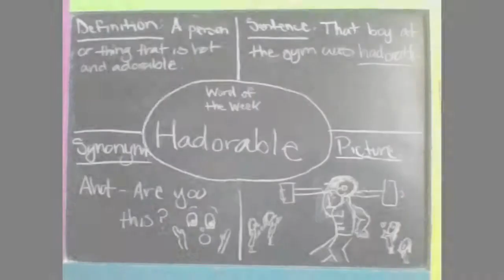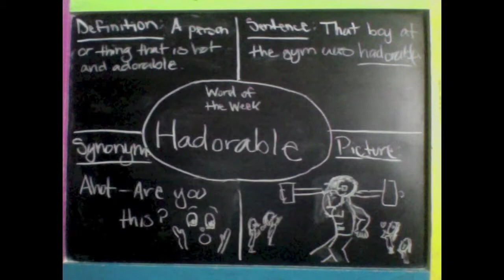Word of the Week - Episode 3 | Hadorable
Episode 3 of Word of the Week… Hadorable!! (Sorry I didn't post last week… I was terribly sick!!)